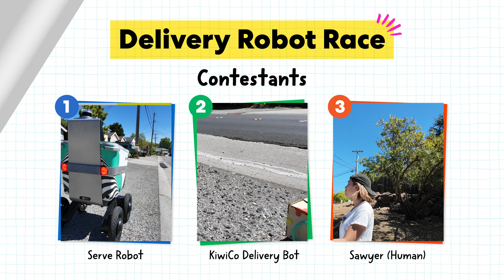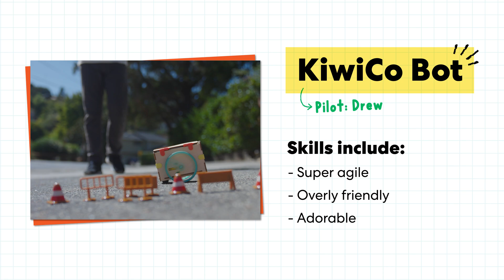Can a Human Beat These Delivery Bots? | KiwiCo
Watch as the competition heats up and the obstacles come out to see who’s got what it takes to win our epic pizza race.

Tinker, create, and innovate with more hands-on discovery
Thanks to Serve Robotics!

Video Chapters!
00:00 Robot Pizza Delivery
00:20 Meet the Contestants
02:11 Race Begins!
03:03 Meet Challenge 1
03:47 Someone is Lost
04:07 Meet Challenge 2
05:57 Race Heats Up
06:24 Winner!
06:42 2nd Place Arrives
07:20 3rd Place Arrives
07:45 Final Recap

The concept of artificial humans predates recorded history, but the modern term robot derives from the Czech word robota.

A day in the life of a delivery robot:
“For over a year now, Serve has been working with Uber Eats to deliver food to thousands of people in Los Angeles as part of its ongoing experiment to see how AI and robotics can transform the way we get our food.”

“Autonomous robots act on their own. Humans program the robot to respond to outside stimuli.”